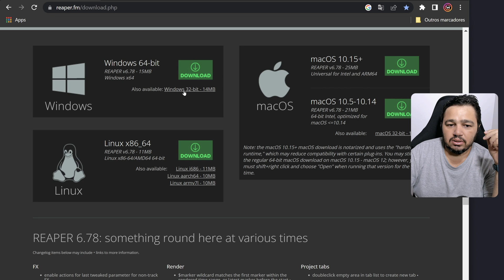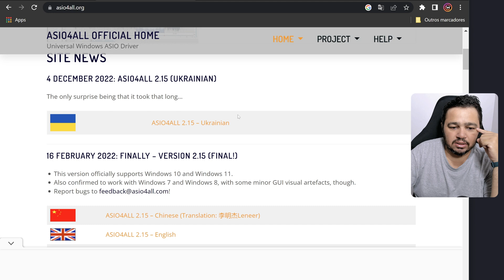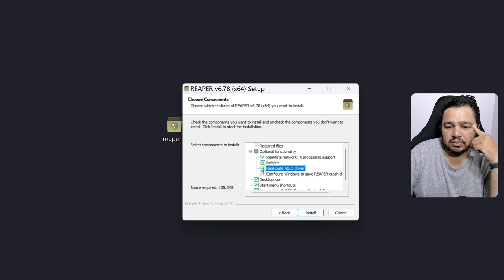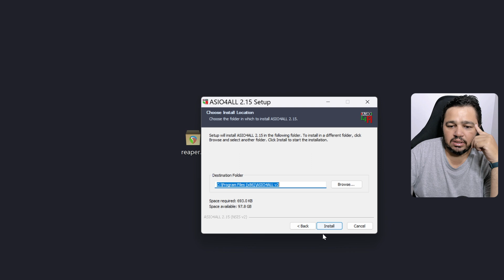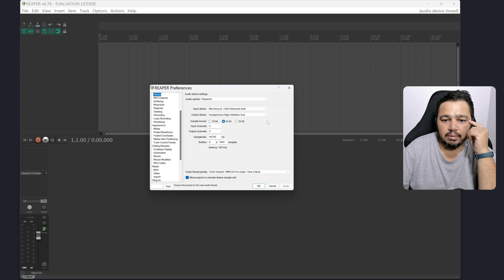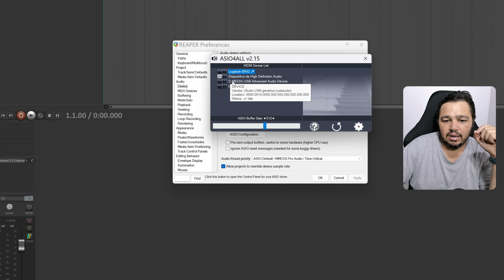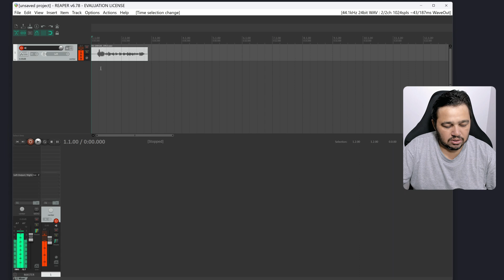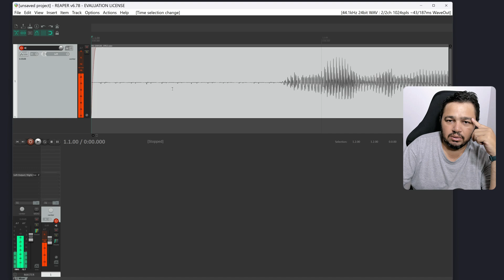🎤🎧 REAPER + ASIO4ALL: COMO INSTALAR E RECONHECER O MICROFONE | MELHOR DAW DO MUNDO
Como Instalar o REAPER + ASIO4ALL: E Reconhecer o Microfone

Neste vídeo, mostro como instalar e configurar o REAPER com o ASIO4ALL para reconhecer o seu microfone e a sua Interface de Audio. O REAPER é uma das melhores DAWs (Digital Audio Workstation) do mundo.

Com o REAPER e o ASIO4ALL, você poderá gravar suas músicas com qualidade profissional sem gastar nada. Não perca mais tempo e comece a gravar os seus áudios e criar suas músicas agora mesmo com o REAPER.

Receba as notificações de vídeos novos, faça isso:
1- Se você não estiver inscrito, clique no botão "Inscrever-se".
2- Clique no ícone de sino.
3- Selecione Todas as notificações na caixa de diálogo exibida.
4- Clique em Salvar.